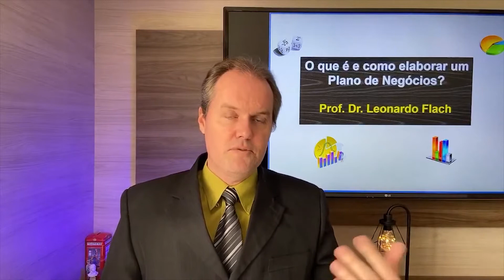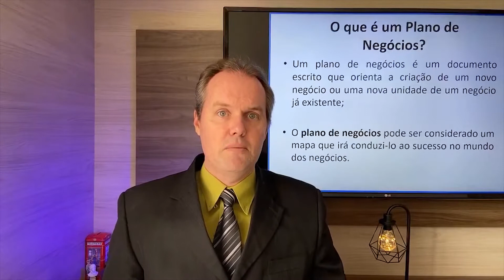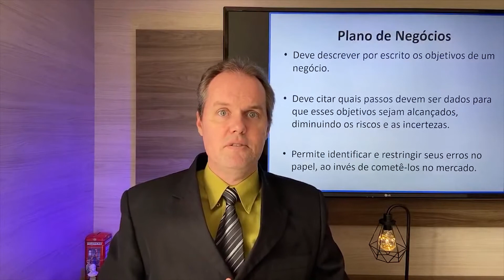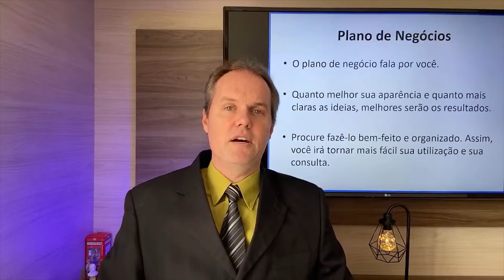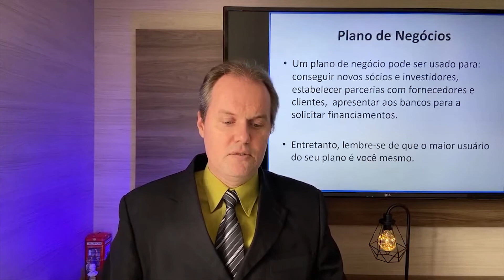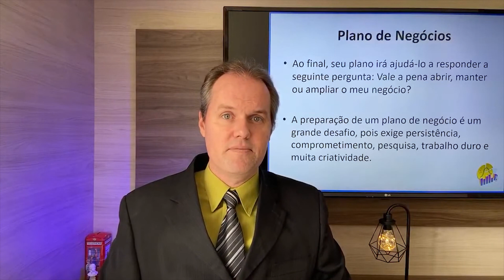✅ O que é e como elaborar um Plano de Negócios para criar uma empresa?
☑️ Obrigado pela visita!
Chapters (Capítulos)
00:00 – Seja bem-vindo!
00:02 – Inscreva-se no canal!
01:00 – Introdução
02:00 – Desenvolvimento